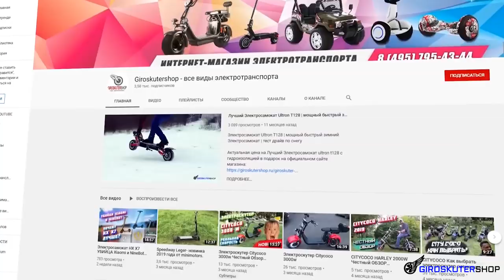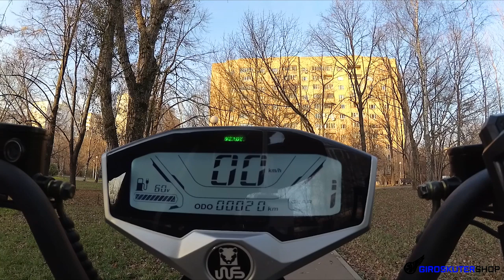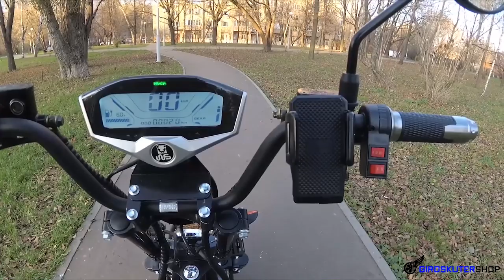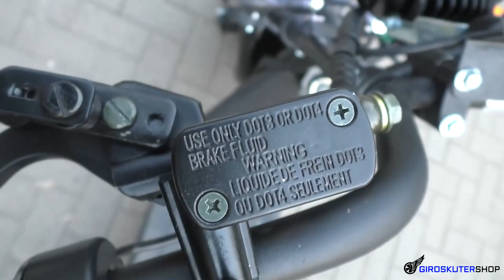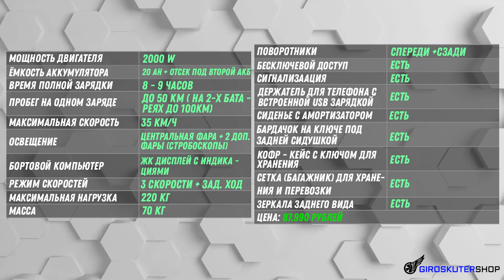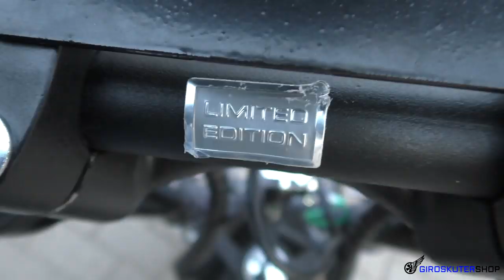Трехколесный Электроскутер White Siberia Съемные АКБ Электробайк citycoco | скутер ситикоко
Трехколесный Электробайк White Siberia Электроскутер со съемными аккумуляторами электрический трицикл citycoco

Все просто!:
Озвучь менеджеру промо-код: "Спасибо Giroskutershop"

Меню видео:
00:00 - Анонс Видео обзор Трехколесный Электробайк White Siberia Электроскутер со СЪЕМНЫМИ акб электрический трицикл citycoco
00:25 - Материал рамы трехколесный электроскутер citycoco вес и нагрузка
00:46 - citycoco багажник, кофр, доп багажник.
01:20 - Мощность двигателя трехколесный электроскутер citycoco White Siberia PRO 2000W
01:37 - акб электрический трицикл citycoco White Siberia
02:17 - Максимальный запа хода электрического трайка
02:29 - Плюсы и преимущества трехколесный ситикоко
02:51 - Колесная база маневренность citycoco
03:11 - Габариты и размеры трайка
03:25 - Дисплей электроскутера citycoco White Siberia PRO
03:48 - Максимальная скорость электротрицикла citycoco White Siberia
04:05 - Управление трехколесным citycoco
04:44 - включение и сигнализация электроскутера
05:10 - Категория прав и нужны ли права электроскутер citycoco
04:57 - Тормозная система и безопасность трехколесный электроскутер стикоко White Siberia PRO
05:33 - Комфорт поездки и амортизаторы электроскутер ситикоко трехколесный
06:16 - Цена и технические характеристики электического скутера ситикоко
06:49 - Тест Драйв трехколесный электроскутер citycoco 2000w White Siberia PRO